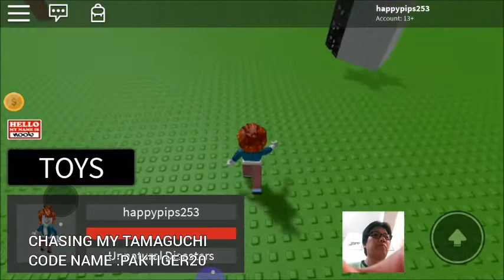UNNATURAL DISASTERS WITH ZOOMBIES IN ROBLOX WITH MY TAMAGUCHI HEI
Forex Trading with Play time...Game # 1